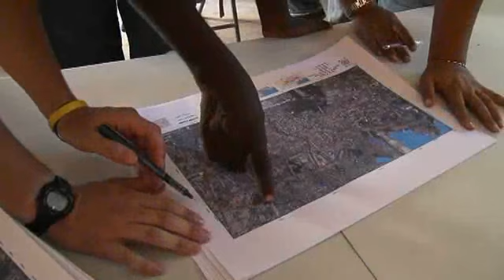Respuesta de emergencia al terremoto en Haití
Banco Mundial - AIF